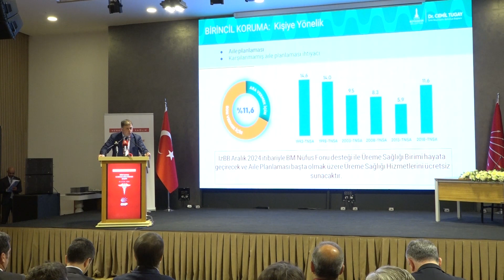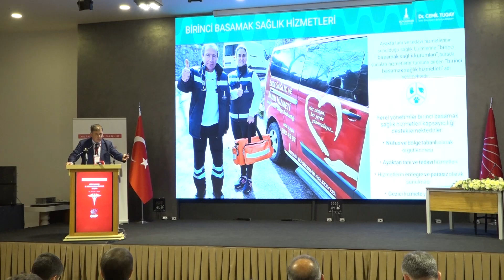İzmirlilere Ücretsiz HPV Aşısı ve Üreme Sağlığı Hizmeti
İzmir Büyükşehir Belediye Başkanı ve Sağlıklı Kentler Birliği Başkanı Dr. Cemil Tugay, Cumhuriyet Halk Partisi tarafından Ankara’da düzenlenen Birinci Basamak ve Koruyucu Sağlık Hizmetleri Çalıştayı’nda konuştu. İzmir Büyükşehir Belediyesi olarak aralık ayı itibariyle sosyal destek sistemindeki 18-26 yaş grubundaki kadınlara 3 doz HPV aşısı uygulamasına başlayacaklarını duyuran Başkan Tugay, “Belediyelerin ne bugün ne de bizim iktidarımızda, sağlık alanında pasifleştirilmemesi gerektiğini söylüyorum. Mutlaka kurgulanacak olan sağlık politikalarında sağlık sistemi içinde belediyelere roller verilmeli” dedi.